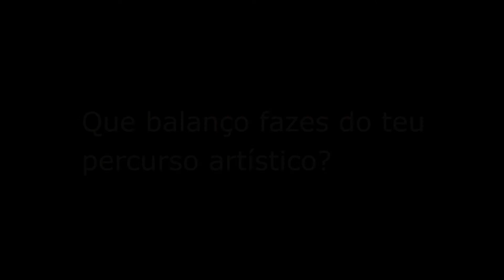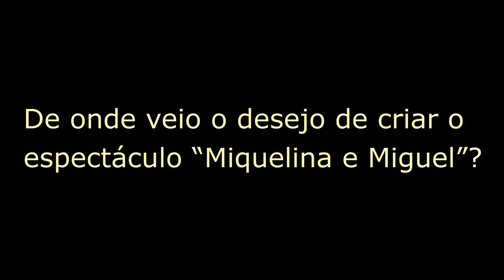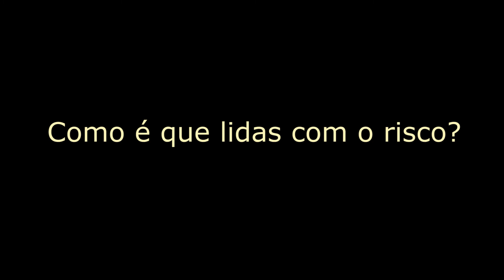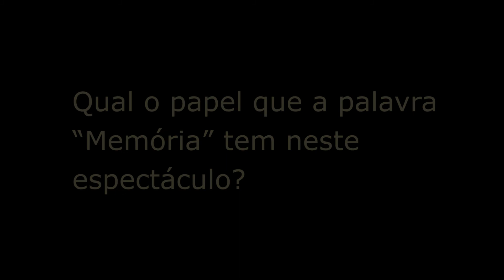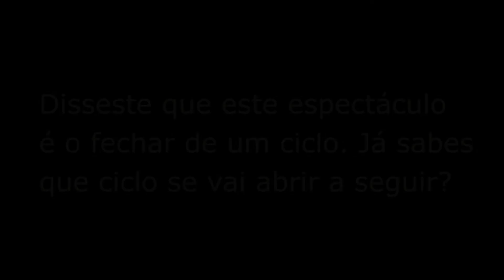Miguel Pereira - Entrevista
"Miquelina e Miguel" é a nova peça do coreógrafo português Miguel Pereira que fala da relação pessoal e lúdica que tem vivenciado com a sua mãe desde que esta foi diagnosticada com uma demência. Conversámos com ele sobre o seu percurso, sobre este espectáculo, e sobre risco e memória. "Miquelina e Miguel" pode ser visto no Teatro do Bairro Alto (TBA) de 5 a 7 de julho de 2022.